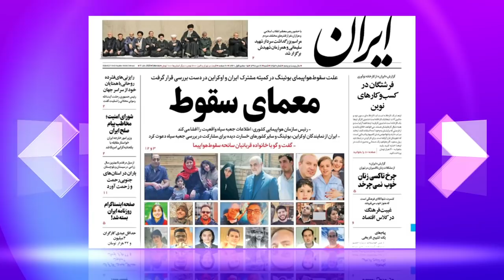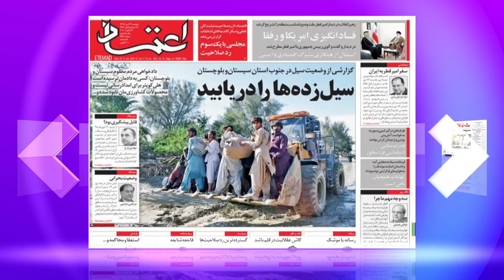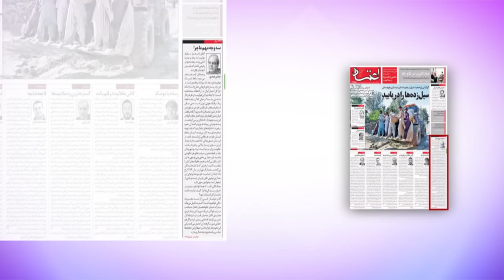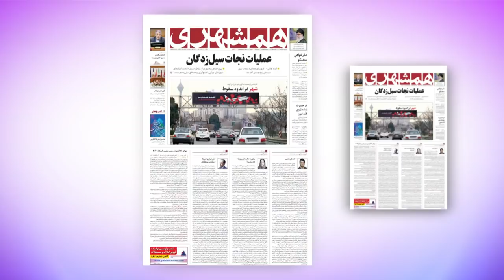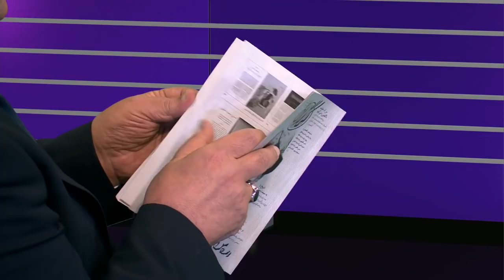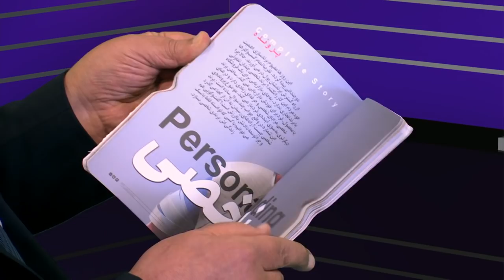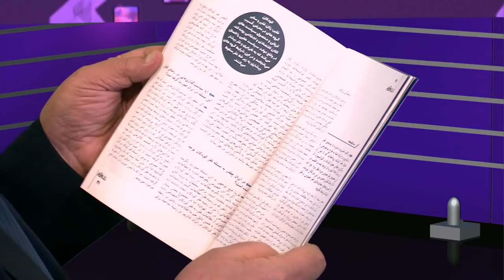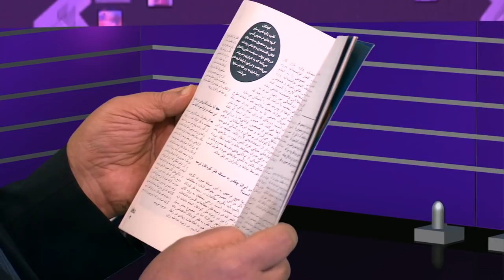ادامه واکنش‌ها به سقوط هواپیما و سیل در سیستان و بلوچستان - مرور مطبوعات هفته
این آخرین برنامۀ دیدبان به شکل فعلی است. در این برنامه سعی کردیم مهم ترین وقایع هفته را در روزنامه ها بررسی کنیم و همچنین نگاهی کنیم به مجلات از هر طیف فرهنگی، هنری، سیاسی، اجتماعی و اقتصادی. ممنون که در این سالها با دیدبان بودید.